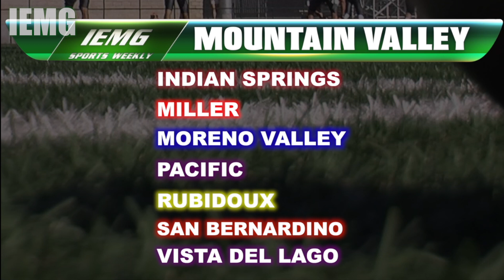City of San Bernardino Sports Weekly FOOTBALL: New Look San Andreas & Mountain Valley Leagues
The San Gorgonio football team continued its dominance in the San Andreas League as the Spartans are set to welcome Eisenhower to the SAL this season. Plus, Indian Springs and Miller move to the Mountain Valley League where Pacific is looking to get back to the playoffs.